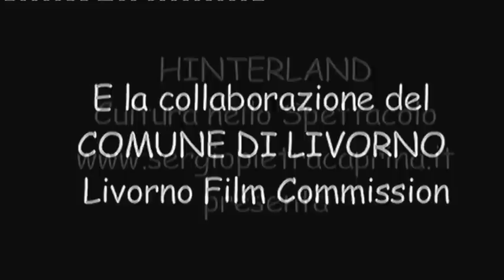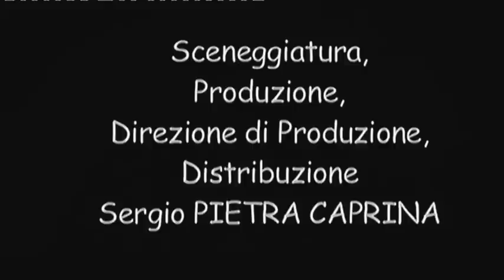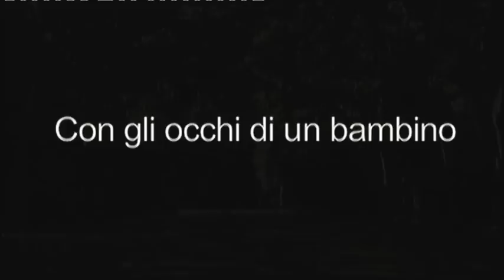CON GLI OCCHI DI UN BAMBINO - PRIMA PARTE.mpg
(versione 1° montaggio) SPietraCaprina Spcfilm SergioPietraCaprina @SpietraCaprina
FILM "CON GLI OCCHI DI UN BAMBINO" DI SERGIO PIETRA CAPRINA
Nota d’autore
FILM 79' LUNGOMETRAGGIO "CON GLI OCCHI DI UN BAMBINO"SCRITTO, PRODOTTO E DIRETTO DA SERGIO PIETRA CAPRINA, LA STORIA DI DONATO È STATA TRATTA DAL ROMANZO "LA STIRPE DI MORGIANO" DI OTELLO CHELLI.
CON LA COLLABORAZIONE DEL COMUNE DI LIVORNO FILM COMMISSION

MUSICHE
DI
AURO MORINI E NICOLA RICCI

ORCHESTRAZIONE E DIREZIONE DEI CANTI
DI
AURO MORINI

COLLABORAZIONE AL MONTAGGIO DIEGO D’ORSI

SCENEGGIATURA,PRODUZIONE,DIREZIONE DI PRODUZIONE,D ISTRIBUZIONE
DI
SERGIO PIETRA CAPRINA

CON

SARAH RONDINA
ALESSIO TANCHIS
THOMAS TORI

LA STORIA DI DONATO E’ LIBERAMENTE TRATTA DAL ROMANZO
LA STIRPE DI MORGIAMO DI OTELLO CHELLI

ORGANIZZAZIONE, E PRODUZIONE ESECUTIVA
DI
SERGIO PIETRA CAPRINA

REGIA DI
SERGIO PIETRA CAPRINA

COSTUMI E SARTORIA
DI
SIMONETTA CARAMELLI - GIOIELLA DEVOTI

CONSULENZA MILITARE
DI
CONTRAMMIRAGLIO ING. ALESSANDRO CIVETTI

SCENOGRAFIA
DI
GIADA CORTI

ACCONCIATURE
DI
GABRIELLA MASINI

TRUCCO
DI
DALILA DIACO

COREOGRAFIA DI DANZA IN PIAZZA
DI
ANTONELLA FILIPPI

LA VOCE FUORI CAMPO DI DONATO VECCHIO E’
DI
ALDO BAGNOLI

IL MOTIVO TEMA DELL'UVA DI AURO MORINI
E' INTERPRETATO DAL
GRUPPO FIORI BERSOT

IL MOTIVO TEMA DEL BAMBINO DI AURO MORINI
E' INTERPRETATO DA
NICOLA FALLENI

LO STORNELLO “RICCIOLINA D’AMORE È ”INTERPRETATO
DAL
GRUPPO FIORI BERSOT

IL BRANO “ LILI MARLEN” È CANTATO
DA
ROSALBA CECCHERELLI

IL TEMA VOCALIZZATO DELLA RASSEGNAZIONE
E' INTERPRETATO DA
SANDY BRACCINI E SILVIA LEONI

LA COREOGRAFIA DEL BOOGHY BOOGHY E’ STATA TRATTA
DAL MUSICAL LA STIRPE DI MORGIANO
DI
SERGIO PIETRA CAPRINA

RIPRESE E FONICA
DI
MICHELE FABBRINI - ALESSANDRO REGOLI - FRANCESCO DE MARTINO

FOTOGRAFIA DI SCENA
DI
MARISTELLA ALBANO

CON LA PARTECIPAZIONE PARTICOLARE
DI

GIORGIO ALGRANTI
SIMONE CATALUCCI
DINO CHELLI
ANTONIO CRISTIANO
FRANCO D’ANDREA
LAMBERTO GIANNINI
PIERO GIORGETTI
NICOLA RICCI
EDOARDO RIPOLI
MASSIMO VANNUCCI

CON L’INTERPRETAZIONE
DI

MARISTELLA ALBANO
SIMONE ANTONELLI
ANDREA BATTISTINI
ISABELLA BONCIANI
DUCCIO CIAMPI
DANIELE DINI
COSTANTINO MOJA
CECILIA NEREI
DIEGO PIETRA CAPRINA
MARCO PIETRA CAPRINA
MICHELA PIETRA CAPRINA
RENZO ROSSI
FILIPPO SCARPARO
GABRIELE SERRA

CON LA FIGURAZIONE SPECIALE
DI

FRANCESCA BACCI
LUCIANO BADARI
ANDREA BEGNI
FRANCESCO CAFFO
ONDA CIAMPI
ELENA D'APICE
VITO DONATI
FRANCA FARNESI
GIULIO GADSBY
FRANCESCA GIMIGNANI
DARIO LA TERZA
FRANCESCO MONTI
ROSSANA PALOMBA
CARMEN PETRUCCI
CRISTINA ROMBOLI
FRANCESCO SIRACUSA
ANNA SQUILLANTE
VITTORIO VIGNI
ALESSANDRO WEISS

CON LA FIGURAZIONE
DI
ALLIEVI DEL CORO IL NUOVO CACCIUCCO DI NICOLA RICCI
ALLIEVI DELLA SCUOLA DI DANZA DELLO STIDO LIVE FITNESS DI ANTONELLA FILIPPI
ALLIEVI DELLA SCUOLA DI NUOTO DEI BAGNI LIDO DI LIVORNO
E
DANIELA AGOSTINI
GRETA ARILLI
ANGELA BAGNOLI
ALESSANDRA BARZI
CLAUDIA BEGNI
PAOLO BENASSI
MICHELE BERNINI
ELENA BERTOCCHINI
ANDREA BIGLIO
MANUELA BOI
ANDREA BOZZOLANI
FRANCESCO CECCARINI
VALTER CIAMPI
NICHOLAS DABAL
MICHELA DOMENICONI
ALESSANDRO D’ORIANO
AURORA FANIS
MARIA LETIZIA FANIS
CHIARA FEDERICI
FRANCESCA FERROSI
FABIO FULCERI
FRANCESCO FUSARPOLI
GIULIA GIACHETTI
YACOPO GIANNINI
VALERIA GIORDANO
RAFFAELE GNASSO
AURORA GOLFARINI
LAVINIA GOLFARINI
SARA GOLFARINI
SARA GRAGNANI
ALESSIO GUERRIERI
ANTONIO LO COCO
ESTER LOIZZO
MAYA LOMBARDI
MAURIZIO LUPO
FILIPPO MARINI
ANTONINA MESSINA
GIADA MONACI
ARIANNA MONIGLIA
MATTEO MUSCILLO
RICCARDO NEREI
VANESSA NIERI
MARCELLO ODELLO
ARRIGO ORLANDINI
GIANLUCA PAGLINO
ERIKA PALATESI
SUSANNA PAPINI
ANDREA PELLEGRINI
NICOLÒ PELLEGRINI
DANIELE PETRUZZIELLO
MARTA RIBICHI
ALESSANDRO RIGOLI
GIULIA RINALDI
MATTEO RIPOLI
PATRIZIA ROSSI
SILVIA ROSSI
LORENZA SABATINI
FABIO SANNA
ELENA SALVADORINI
DANIELA SBARRO
CRISTINA SCOTTO
DEBORA SFRAGARO
CHIARA SIVIERO
MAURIZIO SPADAVECCHIA
GIULIA SPOSINI
DANIELE STIAFFINI
LEONARDO STOPPA
IURI TACCHETTO
ROSARIA TADDIA
FABRIZIO TARCHI
MARCO TORI
SELICA VICIDOMINI

ASSOCIAZIONE LAVORATORI COMUNALI – LA BOTTEGA DEL CAFFÈ
CANTINA SENESE
CENTRO IPPICO IL SALICE
CENTRO PIANOFORTI MENICAGLI
CINEMA TEATRO AURORA DI LIVORNO
EDITRICE L’INFORMAZIONE – NUOVA FORTEZZA
PIZZERIA TAKE & AWAY
RESIDENZA ERBA DI CAMPO
RISTORANTE LA FORTEZZA
SCUOLA DI NUOTO BAGNI LIDO DI LIVORNO
STUDIO LIVE FITNESS
TEC TELECOMUNICAZIONI (S.R.L.)

AL DI FUORI DELLA STORIA DI DONATO
OGNI RIFERIMENTO A PERSONA O FATTI VERAMENTE ACCADUTI
È PURAMENTE CASUALE

Il film nel tempo è stato montato in tre versioni diverse e proiettato in maniera indipendente in varie sale di Livorno e partecipato ad alcuni festival dedicati al tema, in particolare è stato selezionato al festival di Medea (Treviso)
Nota d’autore
rassegna stampa di opere varie  Sergio Pietra Caprina